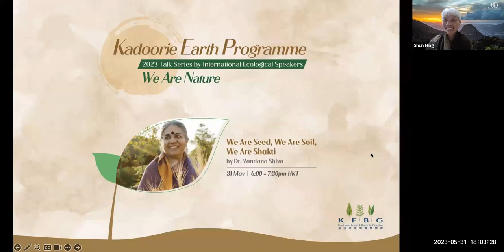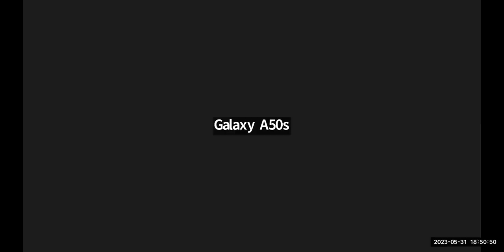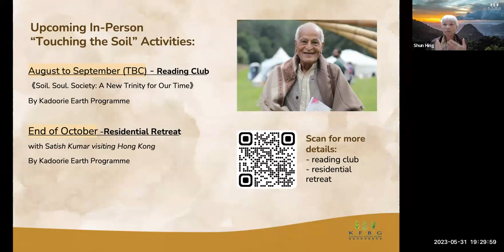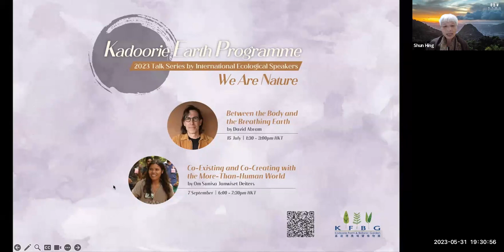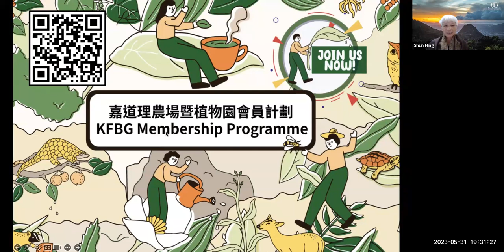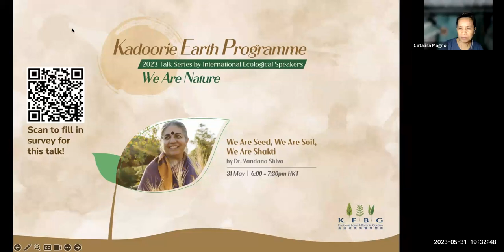'We Are Seed, We Are Soil, We Are Shakti' with Dr. Vandana Shiva | KEP 2023 Talk Series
【Speaker Introduction】
Dr. Vandana Shiva trained as a physicist with a PhD in quantum theory from the University of Western Ontario in Canada. She later shifted to interdisciplinary research in science, technology and environmental policy, which she carried out at the Indian Institute of Science and the Indian Institute of Management in Bangalore. In 1982, she founded an independent institute, the Research Foundation for Science, Technology and Ecology, in Dehradun, northern Indian, dedicated to high-quality, independent research to address the most significant ecological and social issues of our times, in close partnership with local communities and social movements. In 1991, she founded Navdanya. This national movement aims to protect the diversity and integrity of living resources, especially native seed, the promotion of organic farming and fair trade. In 2004, she started Bija Vidyapeeth, an international college for sustainable living in Doon Valley, north of Dehradun, in collaboration with Schumacher College, UK.

Time magazine identified Dr. Shiva as an environmental “hero” in 2003 and Asia Week has called her one of the five most powerful communicators in Asia.

【Facilitator Introduction】
Chan Shun Hing engaged in research and teaching work in Hong Kong for over 20 years after she received her PhD degree from Peking University in 1996. After retirement in 2013, she re-connected with the soil through farming and rural land conservation activism. She co-founded Partnership for Eco Agriculture and the Conservation of Earth (PEACE), a small organisation based in Nam Chung, Sha Tau Kok, Hong Kong, to practice organic farming, holistic life and ecological education. Now she is a core member of the Nam Chung Reed Blossom Eco Community evolved from the past 10 years' endeavours.  Before retirement, she served as associate professor in the Department of Cultural Studies, Lingnan University, with feminist studies as her main research interest. She has also participated in the local women's movement since the 1980s.  During these years, from gender to ecology, and from urban to rural, both intellectual and living practices have enriched her understanding of eco-feminism and nature. She hopes she can continue to address different environmental crises, including climate change, with her life experiences and passion towards all sentient beings.

【Talk Introduction】
We are the living seed, the living soil. We are the creative power of Shakti, the Indian goddess of creation.

The Living Earth is self-organised, creative, constantly evolving. We are part of the Earth, we are part of nature.  We are not separate from nature. Nature is not inert, mere raw material to be extracted for industrial use. We are not superior to other beings, We are part of the Earth family, united in diversity, life and compassion. When we sow seeds of love, we grow our future.